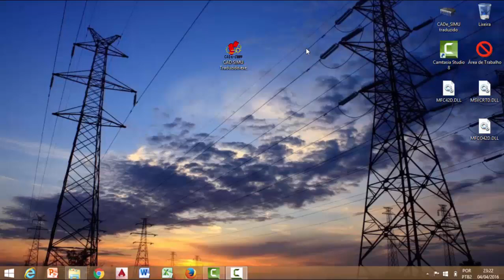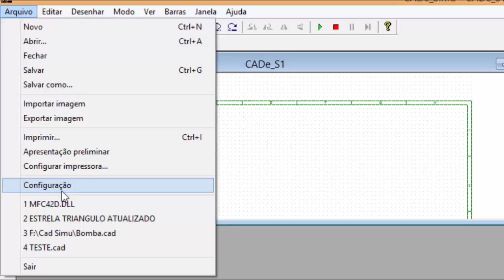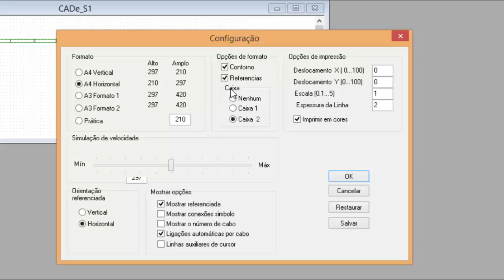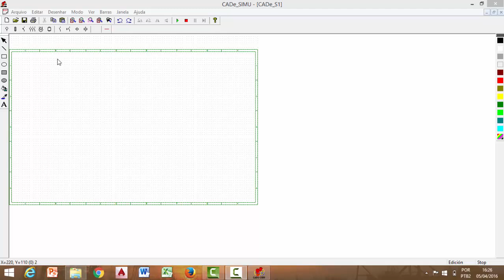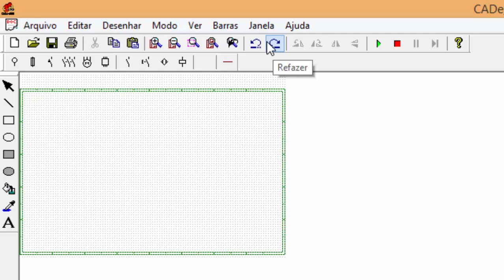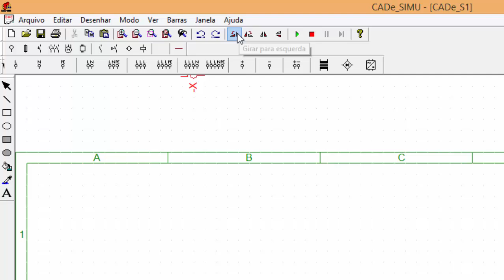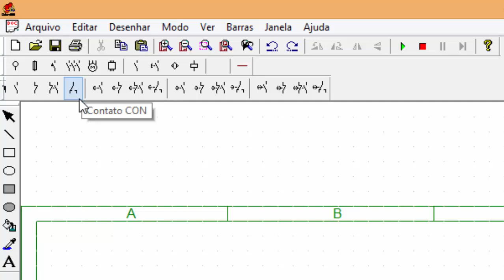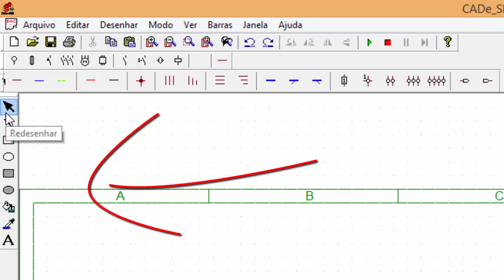CADe SIMU AULA 1